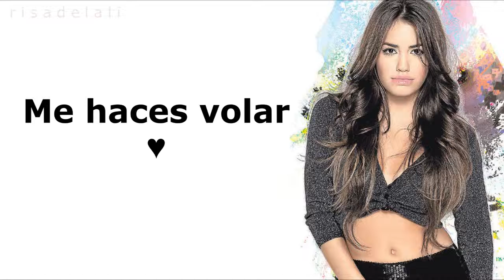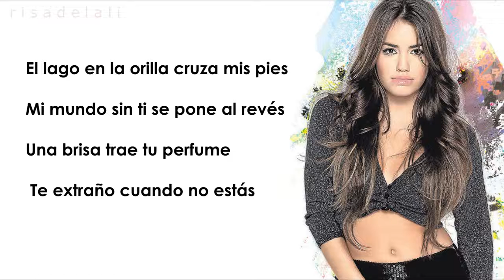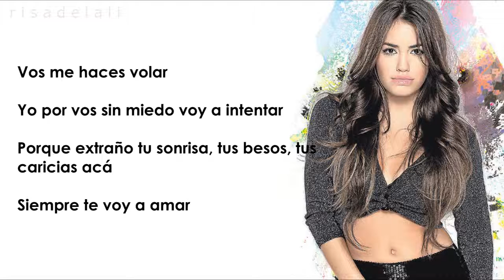▶ Me Haces Volar Lali LETRA